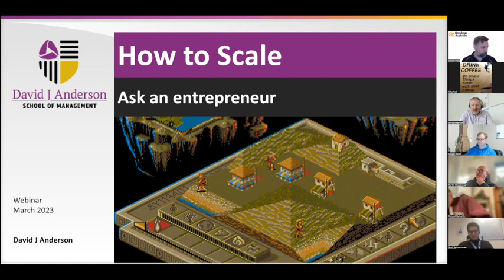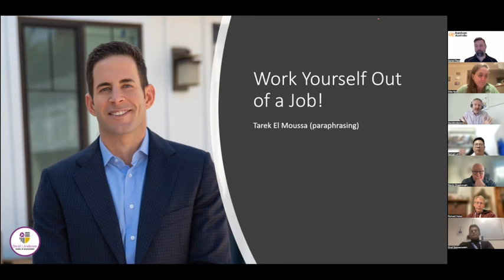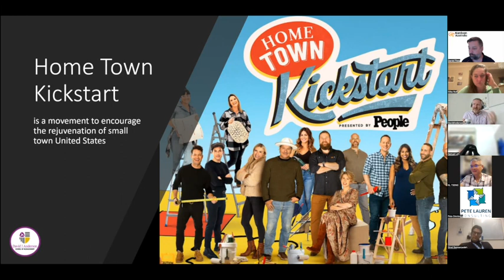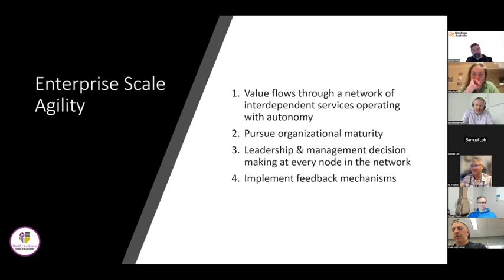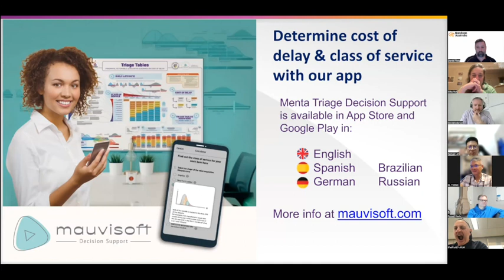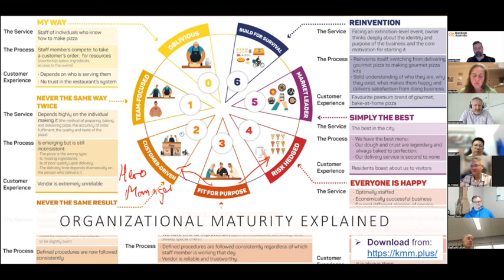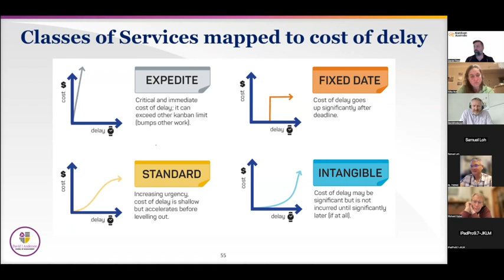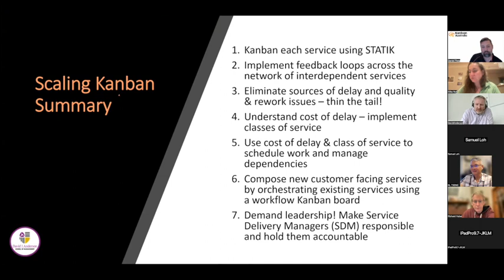David J. Anderson: How to Scale? - ask an entrepreneur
Businesses have desired large-scale agility since the early years of the Agile software development movement. 20 years later, after many failed attempts with frameworks, they are still searching for the answer. To learn to scale you shouldn´t look to software development, you should seek to learn from successful entrepreneurs. Successful scale doesn´t come from installing a process framework, instead it comes from building trust, avoiding mistakes and costly rework, building quality in, delegation, empowerment, working yourself out of a job, and managing risk. In short, you scale through the pursuit of organizational maturity. You mature an organization by investing in culture, selecting the right credo, and developing and enabling leaders. This talk will provide the recipe that makes large scale business agility an actionable reality.

Bio:
David Anderson is an innovator in management thinking for 21st Century businesses. He leads a training, technology and publishing business making new tools & ideas accessible to managers across the globe. He has almost 40 years experience in the high technology industry starting in games. He has worked at IBM, Sprint, Motorola and Microsoft as well as several startups David is the pioneer of the Kanban Method, Kanban Maturity Model, Fit For Purpose Framework and Enterprise Services Planning. He is the author of 6 books, the most recent being Fit For Purpose – Synethesizing strategy & customer experience for accelerated business results 3rd Edition. David is CEO of Mauvius Group Inc. doing business as Kanban University licensing instructor-led Kanban training through a global network of partners.